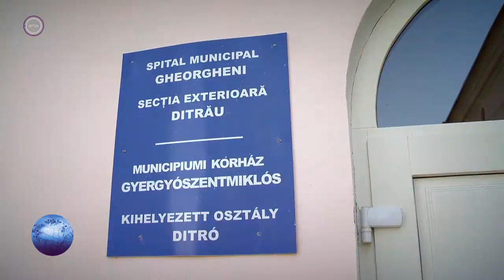Kárpát Expressz 2018.08.12 - Ivói Erzsébet-tábor